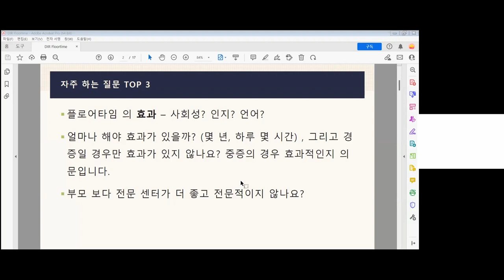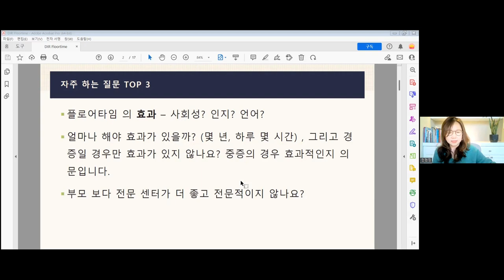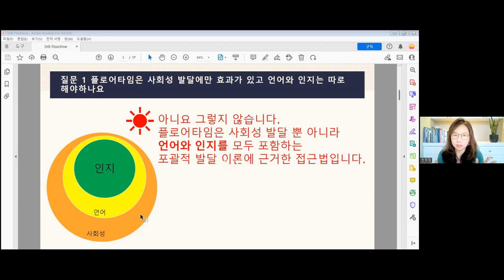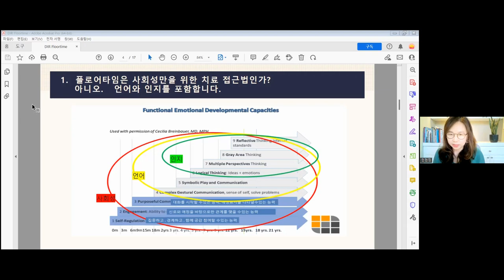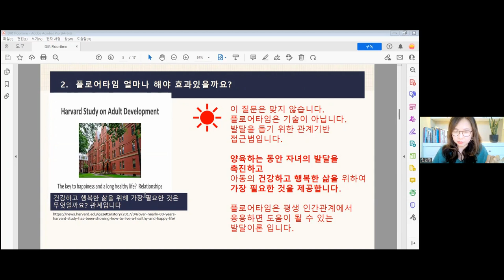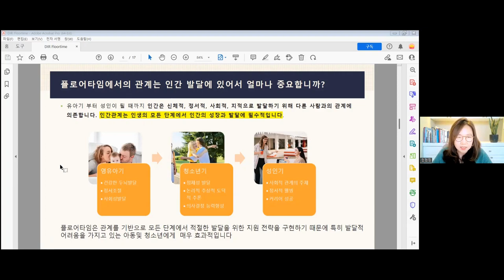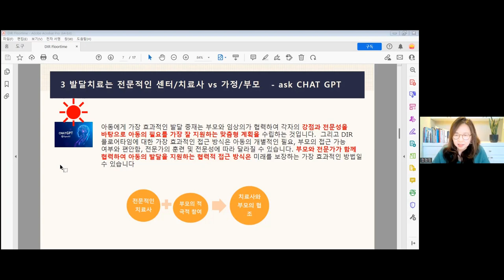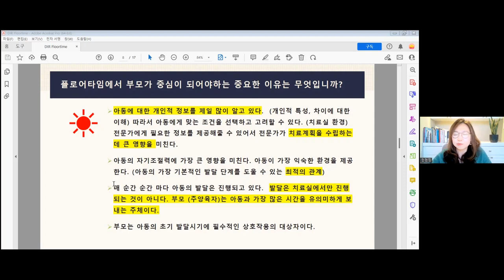플로어타임 저자 특강 ZOOM 세미나 1편 : 플로어타임에 대한 궁금증 해결!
2023년 4월 19일(수) 오전 11시
한국플로어타임센터 및 플로어타임 홈스쿨 이용하시는 부모 및 플로어타임에 관심 있는 참여자 분들과 진행된 플로어타임 zoom 세미나 강의 영상입니다.